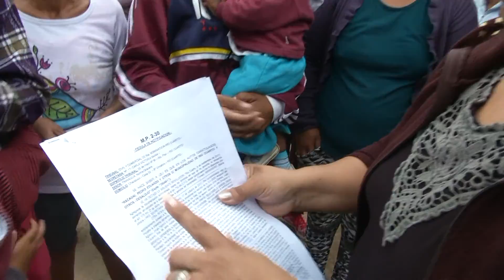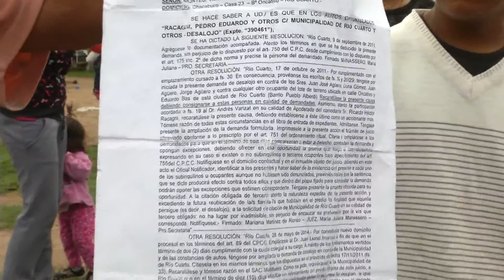Demanda de desalojo en Oncativo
Fiscal Di Santo dijo que el municipio no permitirá que desalojen a las familias